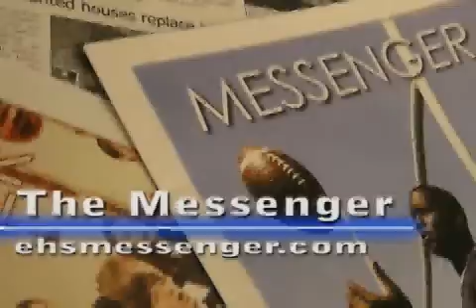East High Administration Kiss a Pig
To reward East High students for participating in the Change Wars event, students could make donations into specific jars, each labelled with the name of one of East's administrators. By the end of the contest, the administrator with the most money in their jar would have to kiss a pig. However, a twist near the end of the contest resulted in a much more interesting result...